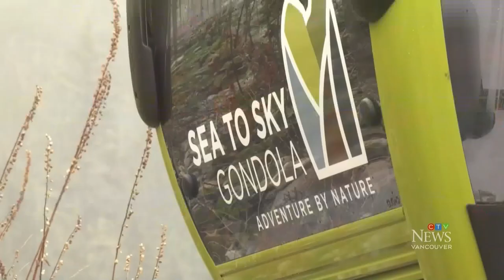Gondola cables cut for second time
For the second time in about a year, the cables on the Sea to Sky gondola have been deliberately cut.